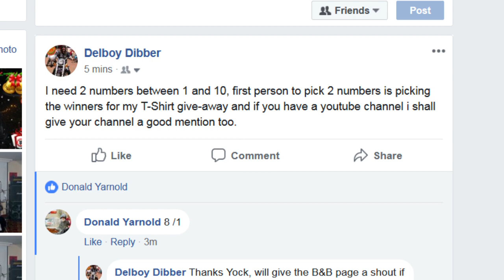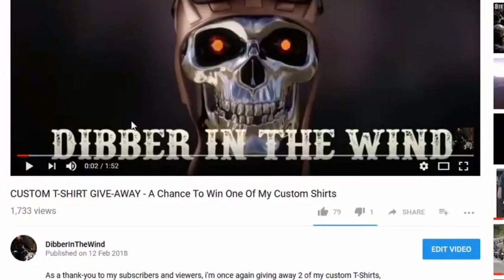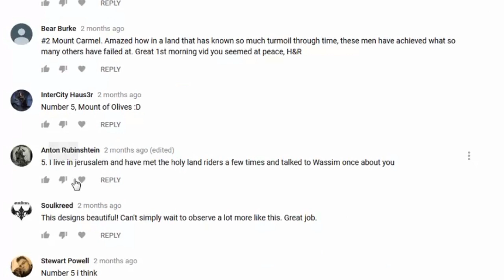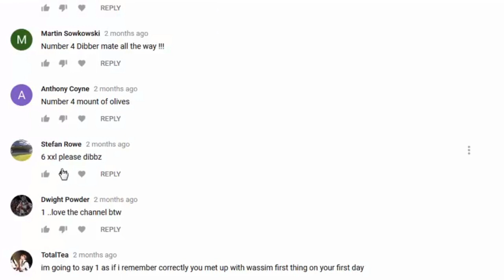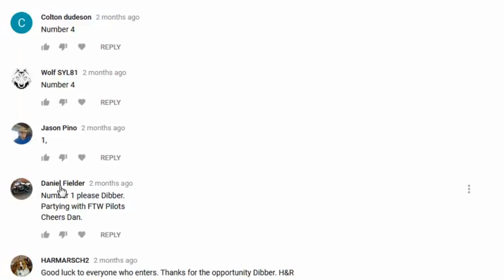CUSTOM T-SHIRT GIVE-AWAY DRAW -- Mirka's & Yocker's Kaszubski B&B In Poland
Thank-you to everyone that took part, don't worry if you didn't win as i'll be doing another T-Shirt give-away in the near future.
Many thanks to my friend Yocker for picking the numbers, if you ever go on a trip to Poland and would like to stay in the company of motorcycle minded people, Mirka's & Yocker's Kaszubski B&B In Poland is the place to stay, fair rates too
If you'd like to support the channel please buy one of my t-shirts or a mug at my shop, if you let me know you've bought something let me know and i'll feature your channel and give you a shout out.
ALL DIBBER IN THE WIND OFFICIAL PAGES AND WEB LINKS, IF ANY PAGES YOU FIND ON THE NET ARE NOT ON THIS LIST OR LINK BACK TO THIS LIST THEN IT ISN'T A GENUINE DIBBER IN THE WIND OFFICIAL PAGE AND IS FAKE.
INTRO MUSIC made and performed exclusively for this channel by Harley Hanson.